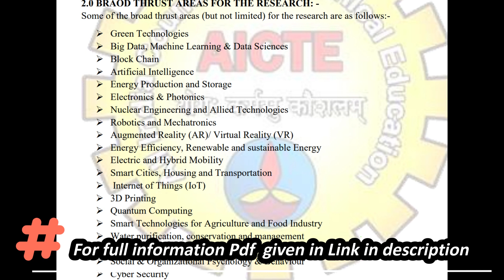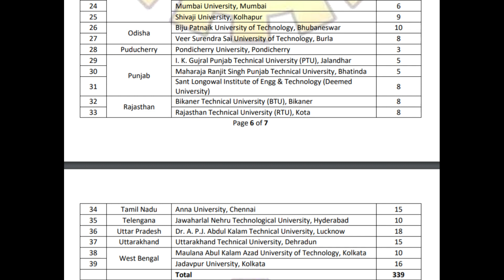Ph.D & AICTE ADF fellowship | without JRF same stipend | Nav Webisode with Seema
Enroll Free Classes Unlocl code: NAVCLASSES
2020 PYQs Higher Education- Way to JRF

Paper 1 book English medium
Paper 1 book Hindi medium

Visit profile to enroll FREE special class Follow me at free platform